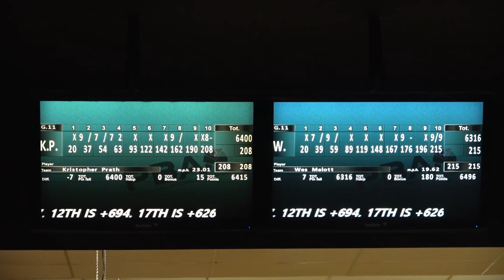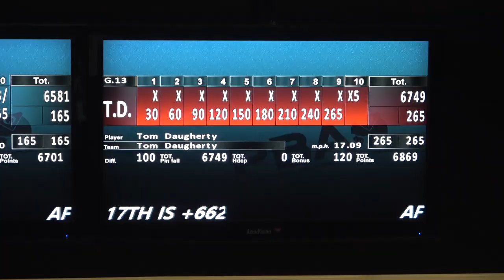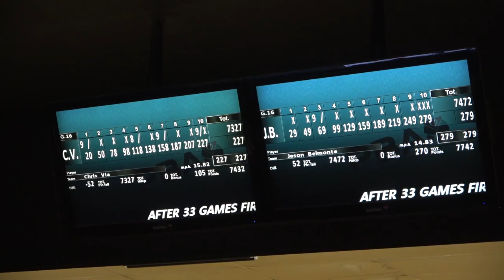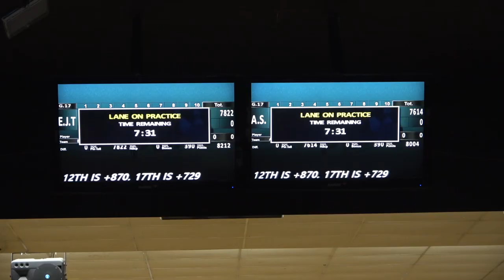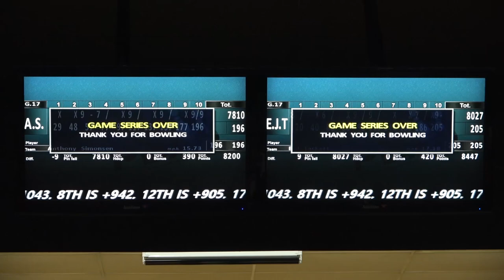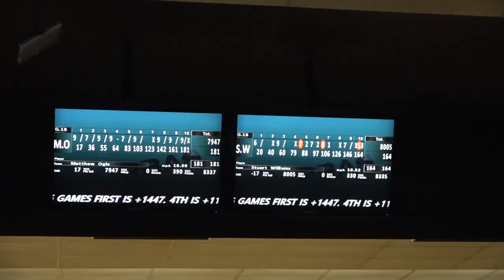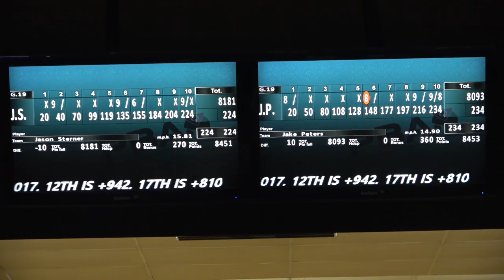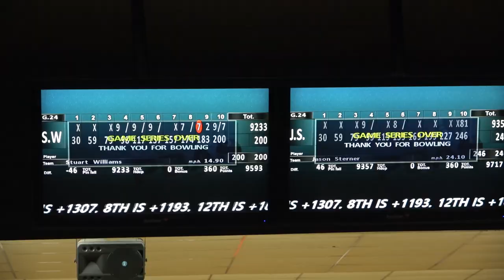The Finals Are Set! | PBA Tournament of Champions Match Play Day 3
Today, we followed the journey’s of the top 24 bowlers in the world in their quest to make the top 17 stepladder finals at the PBA TOC. Be sure to stick around till the end of the video for exclusive interviews with Stuart Williams, Jason Sterner and Anthony Simonsen. Also stick around for exclusive coverage of the live PBA stepladder behind the scenes here on Average At Best.